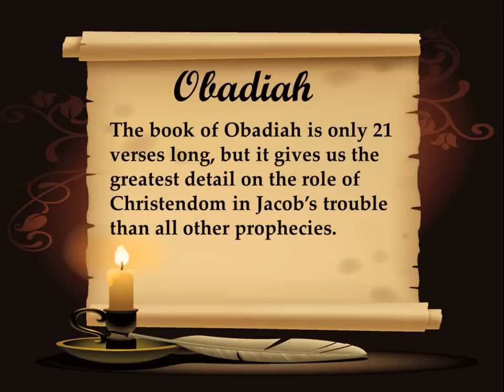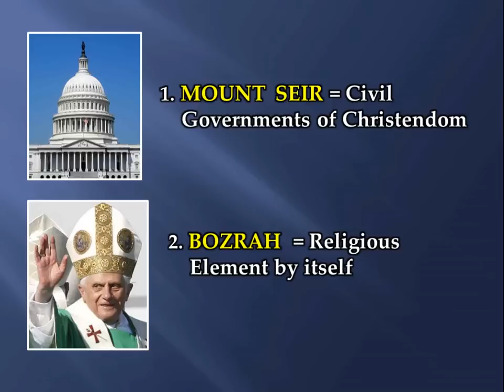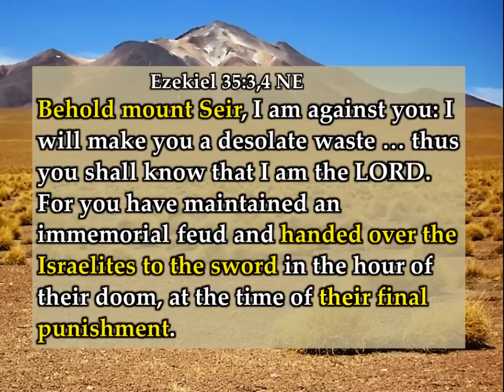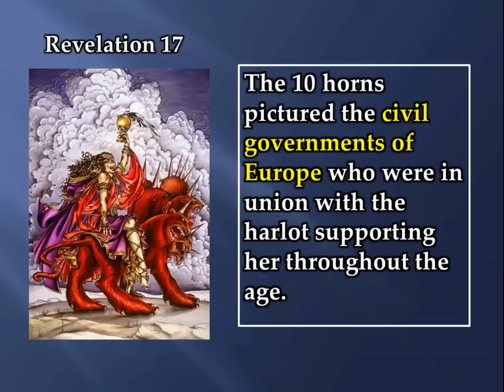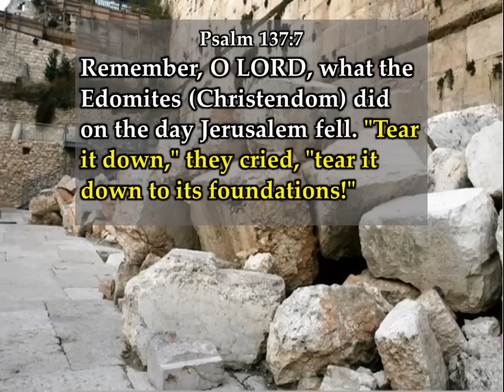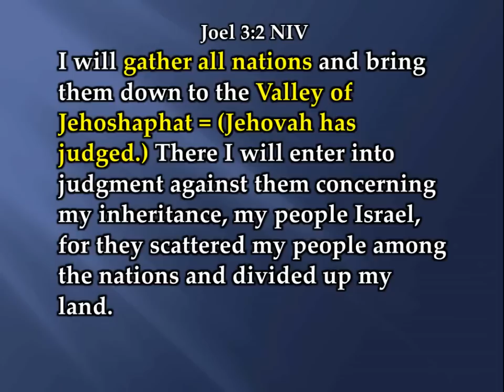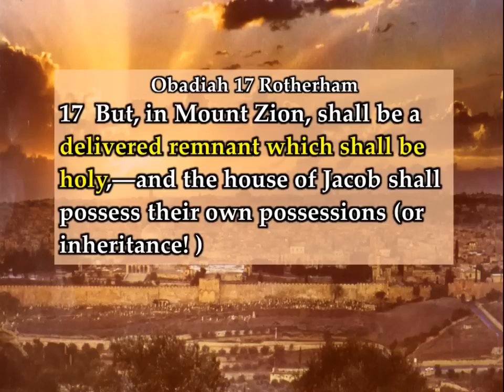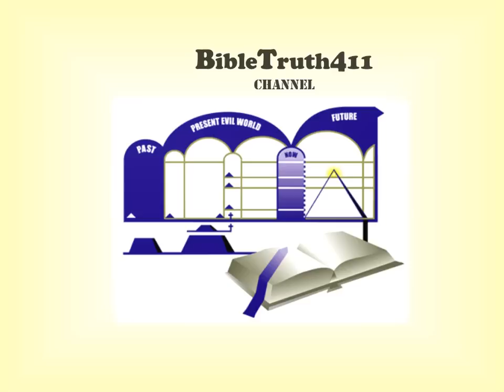The Prophecy of Obadiah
Obadiah gave many prophecies.  Do you know what he had to say about the day in which we live?